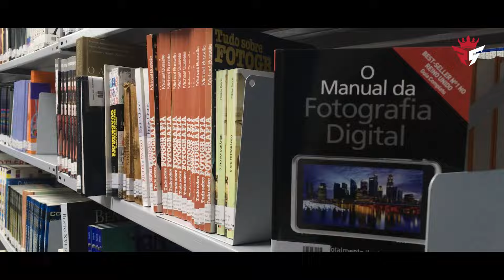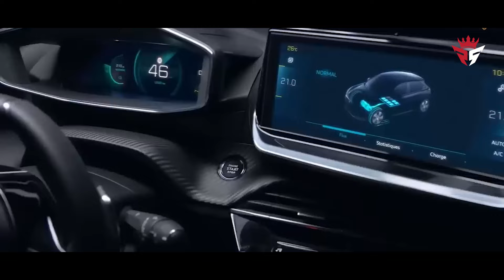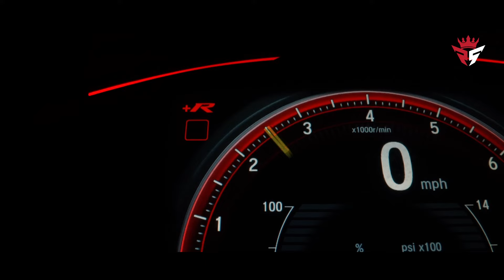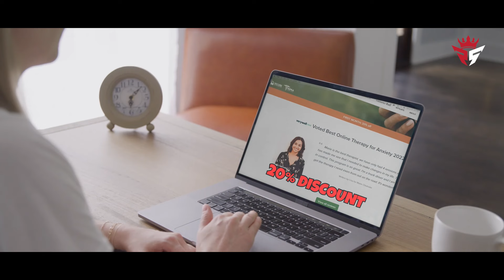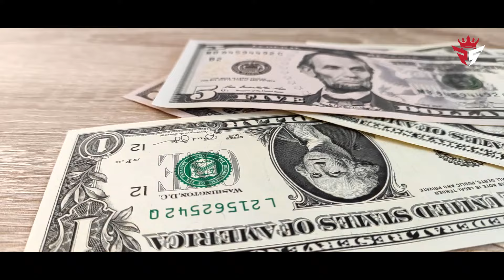Novak Djokovic Lifestyle, Wife, Family, Cars, House, Watches, Net Worth, & More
In this video, embark on an exclusive journey into the extraordinary lifestyle of tennis legend Novak Djokovic! Discover the opulence that transcends the court, unveiling the secrets behind his fame and immense net worth of $240 million. Djokovic's lifestyle goes above and beyond the usual norms, with luxurious houses spanning SoHo, Marbella, and more, reflecting his global success on and off the tennis court.

Dive into the fascinating world of Novak's car collection, ranging from the eco-friendly Peugeot e-208 to the pinnacle of automotive opulence, the Bentley Continental GT V8. His garage tells a story of personality and passion, mirroring his commitment to excellence on and off the tennis court.

This investigation unveils the curated lineup of high-end watches, featuring brands like Seiko, Audemars Piguet, and Hublot. Check out the video description and pinned comments for links to the products he endorses, including Seiko, Audemars Piguet, Hublot, Peugeot, and Bentley.

Products:
Hublot King Power Unico Mens Watch

Welcome to Rich and Famous,
►Follow Rich and Famous:
*I hope you enjoyed this Novak Djokovic Lifestyle, Wife, Family, Cars, House, Watches, Net Worth, & More, a lot of work has been put into it.